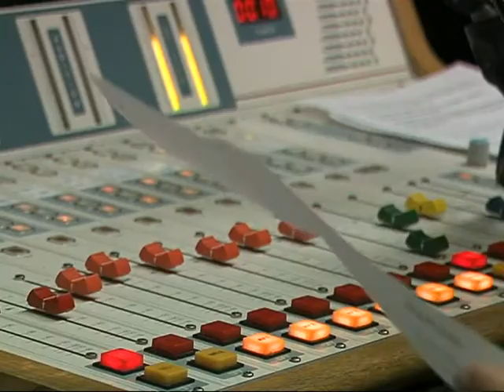AFN Rota Newsbreak: Radiothon 2012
The Navy Marine Corps Relief Society partners with AFN Rota to host an annual "Radiothon."  MC3 Johnny Suits recaps the action from this year's pivotal fundraiser.